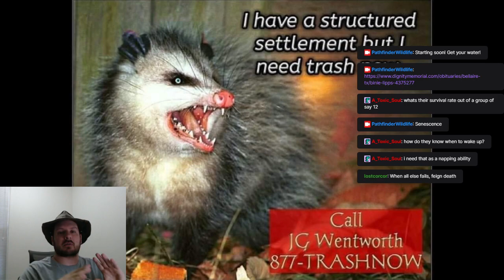Wildlife Talks - Opossum Vs Possum